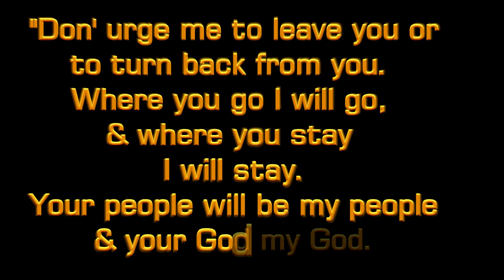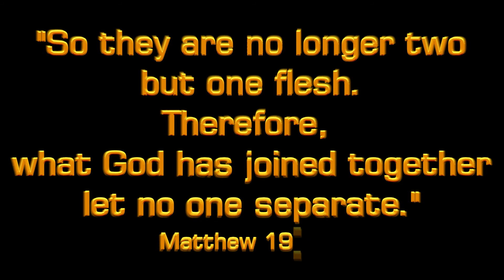"THE VOW" HGFFA 6 10 27